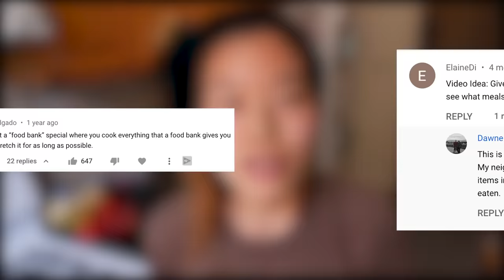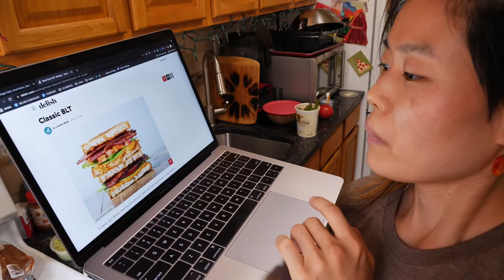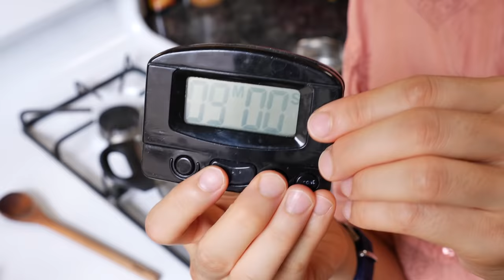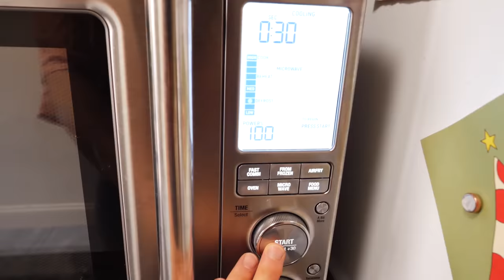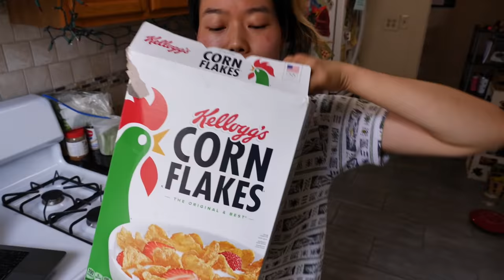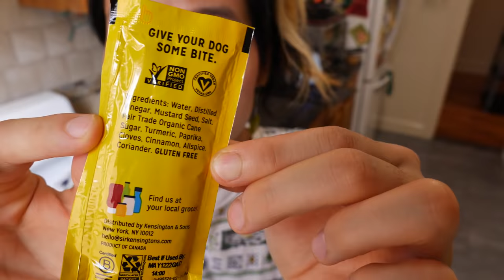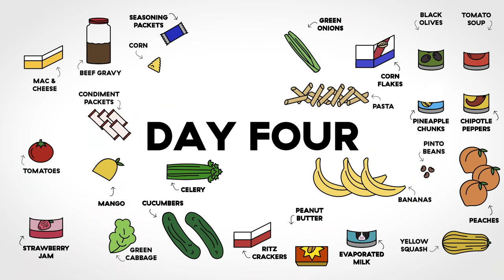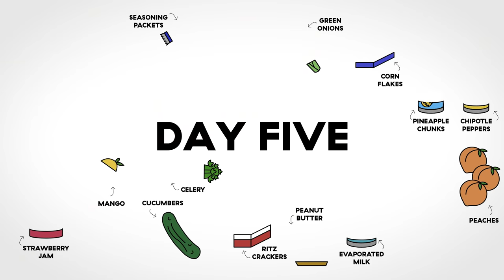I Made 16 Meals For 2 People On A Food Bank And Fresh Produce Box | Budget Eats | Delish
Ever since the first super long-form Budget Eats episode aired, viewers have been requesting that we do a week subsisting off food pantry box contents. We haven't done one—until now—because June didn't want to misrepresent the experience of the 37 million Americans who live with food insecurity on a daily basis, 11 million of whom are children, a statistic that’s remained largely unchanged from when June researched SNAP benefits (then known as food stamps) in high school over ten years ago.

On top of that, food pantry box contents vary widely from location to location, and there would be no accurate way for June to depict an "average" box. Watch June set out to cook a whole week's worth of meals for herself using a $15 fresh food box from FoodShare South Carolina along with some food pantry box staples she scavenged from the Delish test kitchen.

RESOURCES:
Regional level programs

SPUR: The Economic Contributions of Expanding Healthy Food Incentives | SPUR

TIMESTAMPS
00:00-06:40: Intro
06:40-10:13: Prep
10:14-13:28: BLT
13:29-21:46: Celery Pasta Salad
21:47-23:09: Day 2 Prep
23:10-25:33: PB & J Ritz Banana Pudding
25:34-30:45: Cheese Tamale Pie
30:46-34:11: Yellow Squash Tinga
35:59-42:47: Pinto Stuffed Cabbage Rolls
42:48-47:03: Corny French Toast
47:04-52:15: Pineapple Spam Bread Pudding
52:16-55:00: Mango Corn Cabbage Slaw
55:01-56:29: Cornflake Banana Bread
56:30-01:01:26: Cabbage Cream Pasta
01:01:27-01:04:50: Cornflake Banana Bread Taste Test
01:04:51-01:07:32: Ants On A Yellow Log
01:07:33-01:24:34: Trash Ratatoutille

HOST: June Xie
VIDEO DIRECTOR + PRODUCER: Julia Smith
EDITOR: Zach Lennon-Simon
ART: Sarah Ceniceros + Allie Folino
ANIMATION: Vineet Sawant
POST-PRODUCTION SUPERVISOR: Philip Swift